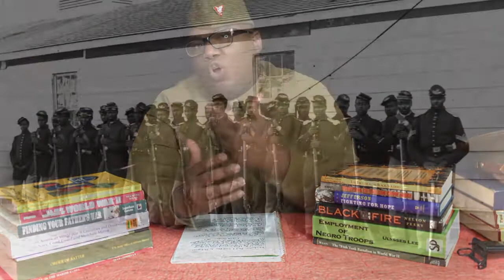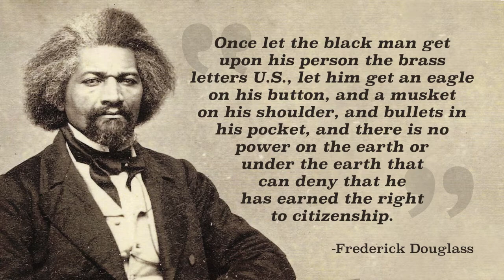Black WWII History Intro Video Part 1 (Civil War to Philippine American War)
This video introduces the historical context of Black American military service in World War II by briefly covering the military service of Black Americans from the Civil War, service on the Western Frontier as well as the Spanish-American and Philippine-American War.